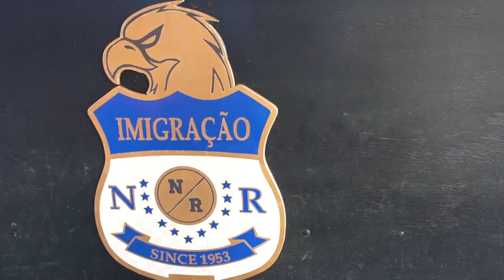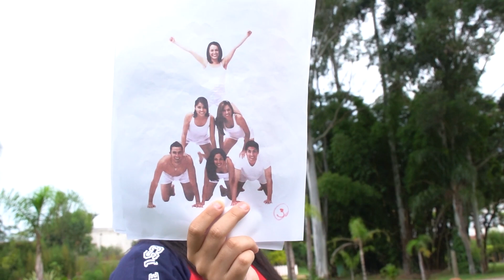NR Resort SAM - ENGLISH & ACTION 17 a 19/03/24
NR Resort Sapucaí Mirim
Edição: Bruno Godoy, Ramon Morgardo